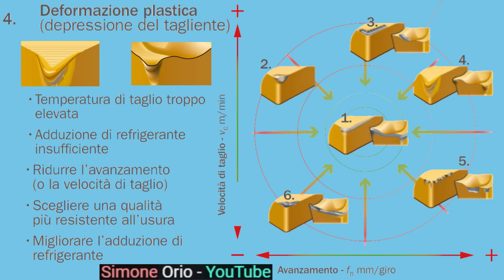4 🚦 DEFORMAZIONE PLASTICA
DEPRESSIONE DEL TAGLIENTE